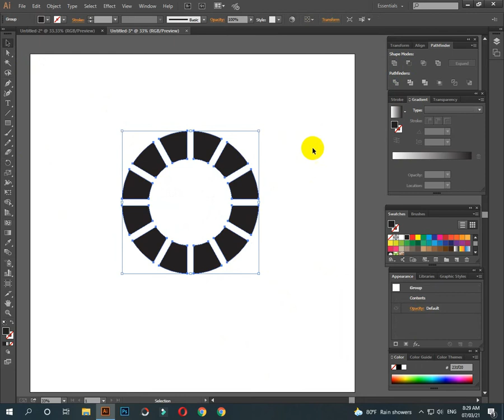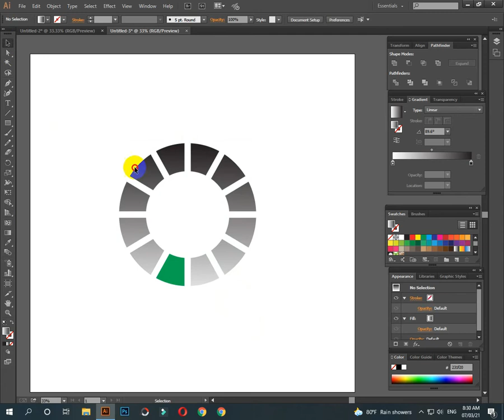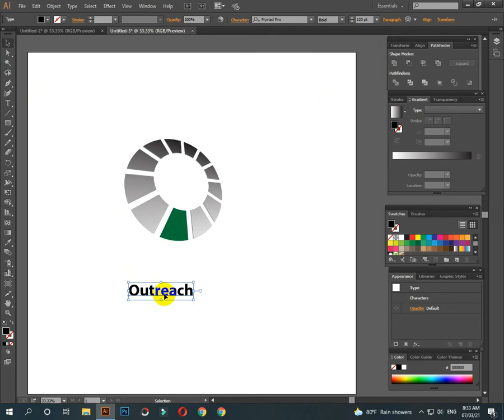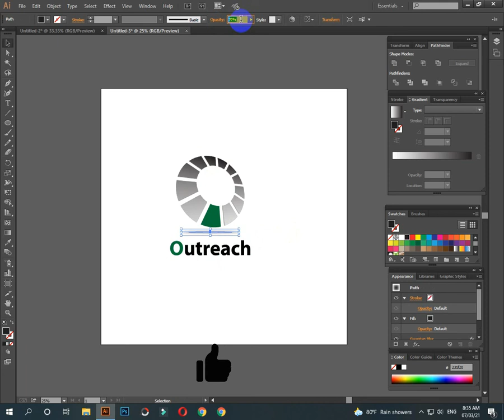How To Make Professional Logo Design Tutorial - Adobe Illustrator cs6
Hello my name is XP JOY
I am a freelance Graphic Designer.

As I am specialized in logo design, in This channel
I will share what I know about graphic design.

so, expect to see some sneak peaks of my clients work
and some useful logo design tutorials
using Adobe Illustrator.          GRAPHIC design is a craft where professionals create visual content to communicate messages. By applying visual hierarchy and page layout techniques, designers use typography and pictures to meet users’ specific needs and focus on the logic of displaying elements in interactive designs, to optimize the user experience.